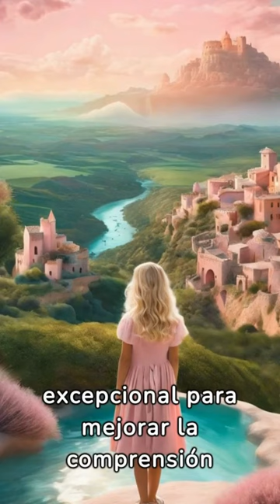"Alicia en el Pais de las Maravillas" en Jaibaná edu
Canal educativo